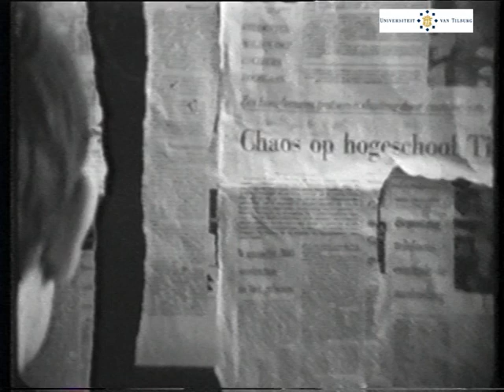Katholieke Hogeschool Tilburg - Bezetting 1969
In de avond van 28 april 1969 dringt een groep van ongeveer 40 studenten van het radicale Links Front de zaal binnen van de senaat, het dagelijks bestuur van de Katholieke Hogeschool Tilburg. Doel: meer inspraak voor studenten.